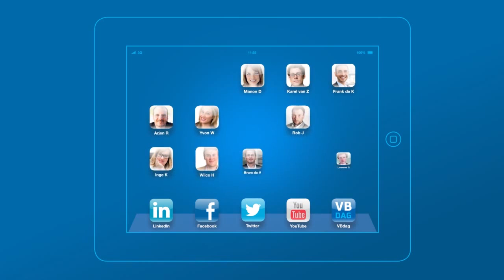Timelapse vbdag beursdag